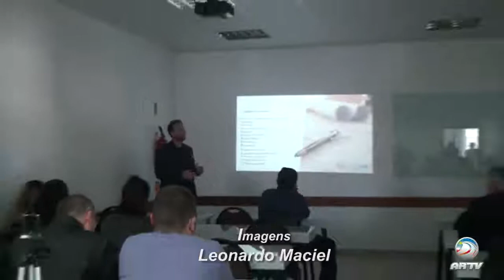Programação ARTV - Canal 5 - AO VIVO Cidade Universitária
Os proprietários da empresa Weber Empreendimentos, de Braço do Norte, responsáveis pela construção da Cidade Universitária, aqui em Araranguá, estiveram apresentando os detalhes do projeto à imprensa. Estimado em 60 milhões de reais, o projeto poderá abrigar até cinco universidades, além de diversos empreendimentos comerciais e habitacionais. Confira na reportagem de Gean Langer: